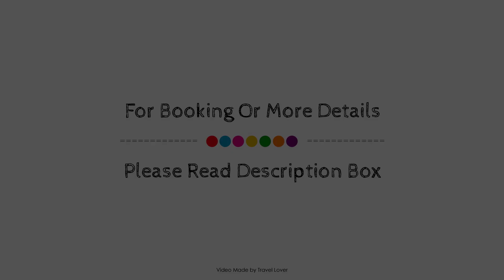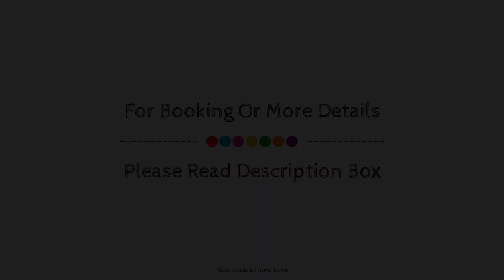Portland Place in Bath, United Kingdom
Searching For
1. Portland Place in Bath
2. Portland Place in Bath Virtual Tour
3. Portland Place in Bath Rooms
4. Portland Place in Bath Amenities
5. Portland Place in Bath Videos
6. Portland Place in Bath Offers
7. Portland Place in Bath Deals
Audio Credit:
Track Title: Reasons To Hope
Artist: Reed Mathis